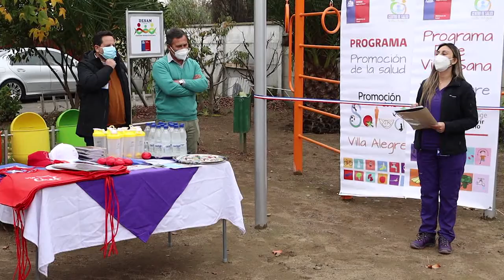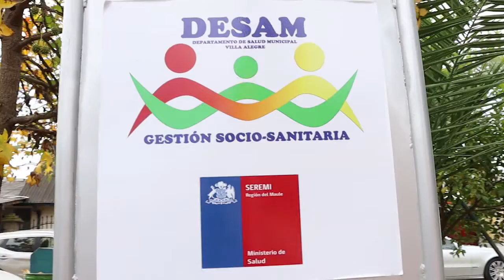PLAZOLETA ACTIVA VILLA DON SEBASTIÁN VILLA ALEGRE